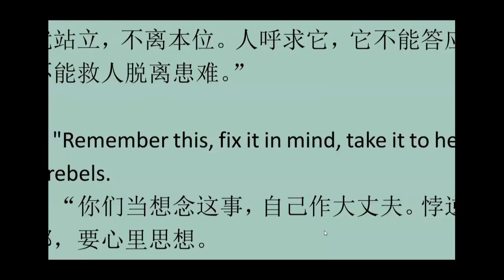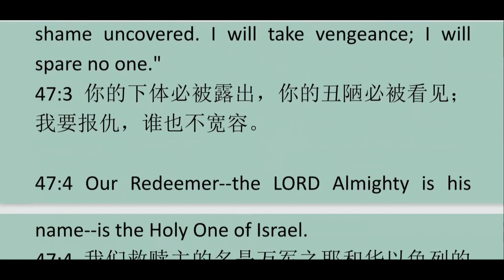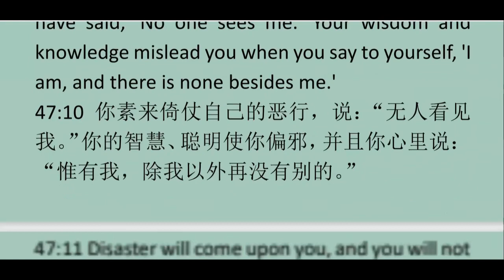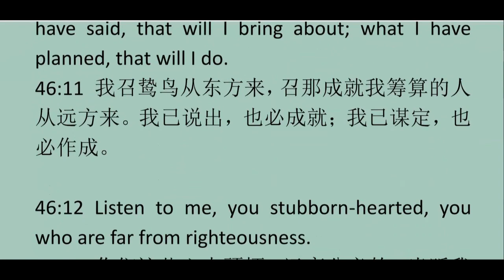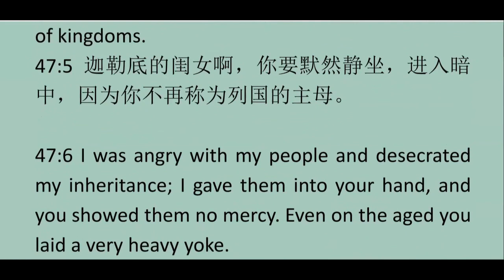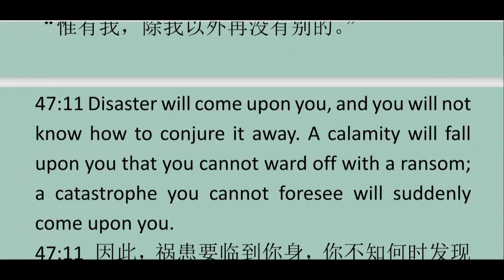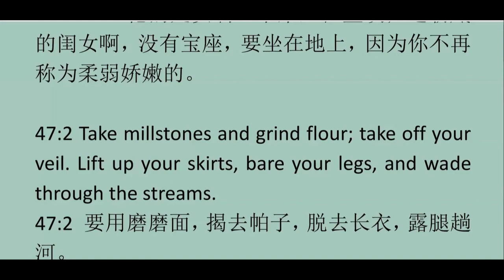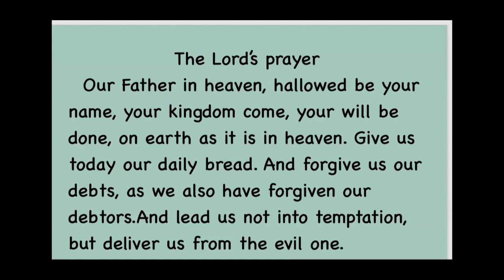IS 47 领读+讲故事 20240627